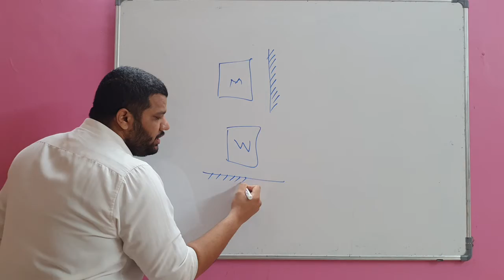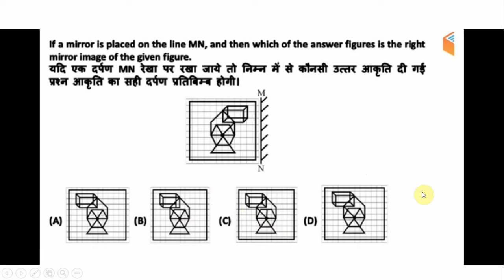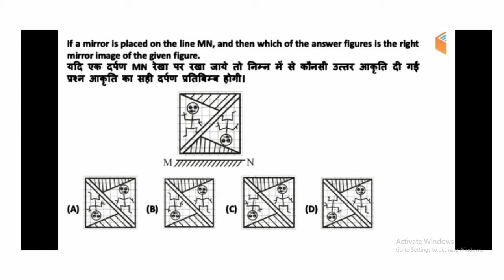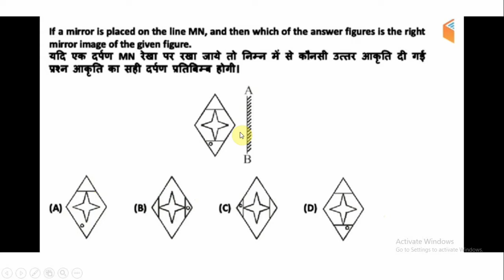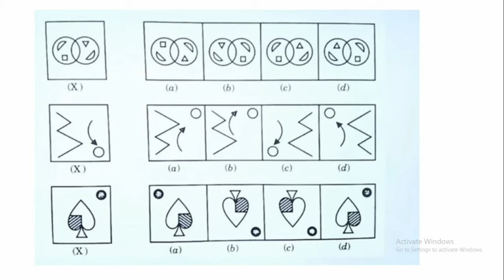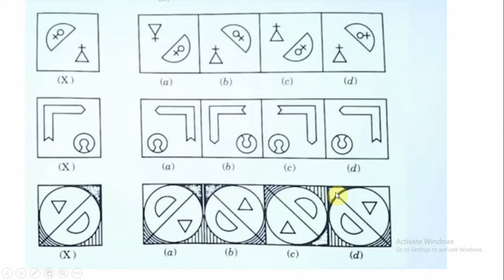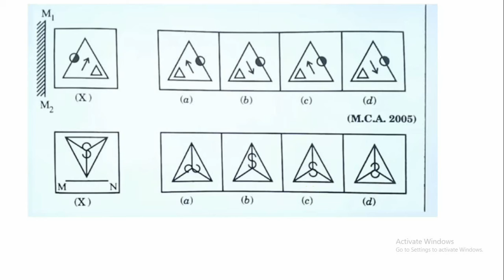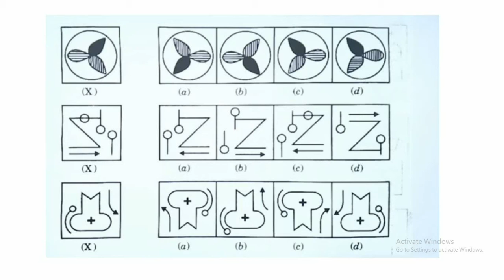Mirror and Water Image Part 3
Problems on Mirror Image for B.Arch and NATA Students.